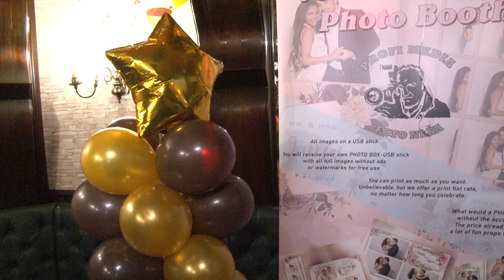Miki Mrak zivotna prica cover boja vasic Novo Novo 2023